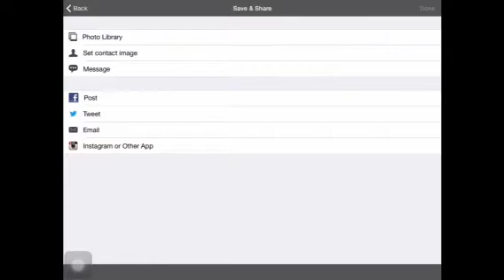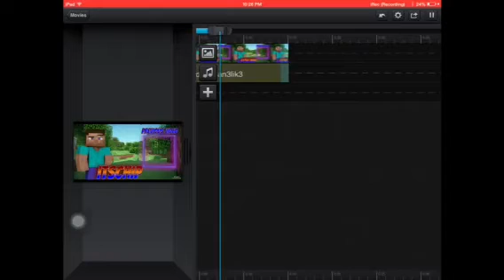Creating ItsChips's Youtube Outro! [Contest Entry]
Want An Outro?
- Comment Saying You Want An Outro
I Make Outros For FREE, No Payment Required!
Wanna Partner With Me?

Must Have Atleast 300 Video Views

A Mic

Minecraft For PC and PE

Thank You a Guys For Watching, Hopefully you enjoyed and if you did remember to leave a like down below and I will see you dudes all later goodbyeeeeeee!